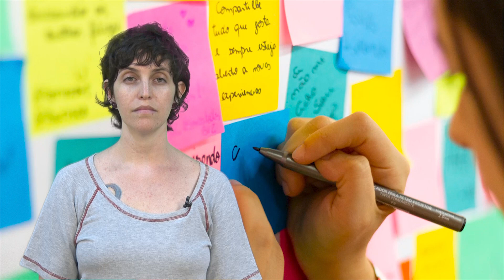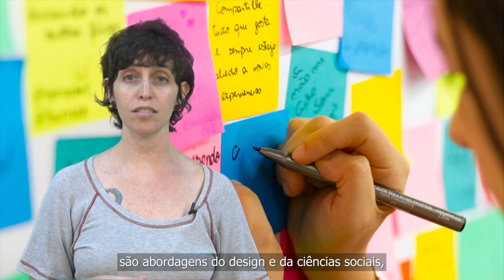O que é um Laboratório de Inovação?